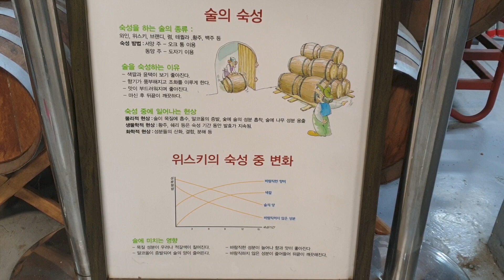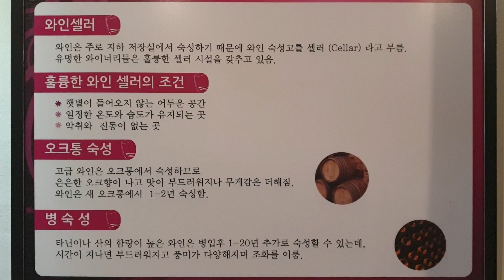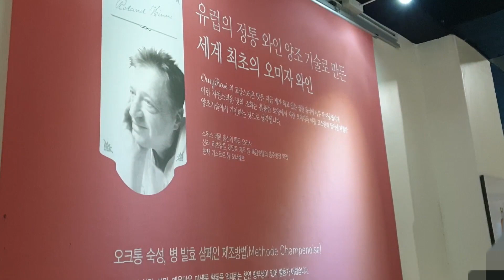문경 오미자 와인(Mungyeong Omija Wine)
우리나라 대표 적인 와인 문경 오미자와인 나라 다녀왔습니다.
I went to Nara, the representative wine of Korea, Mungyeong Omijawain.